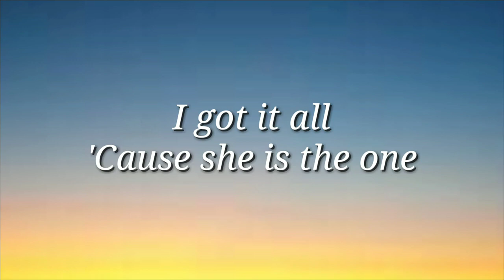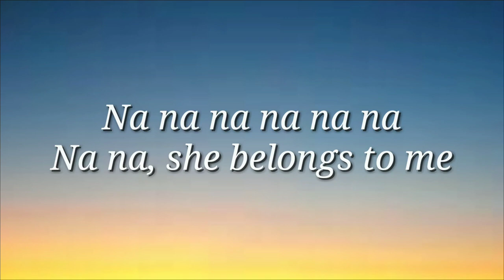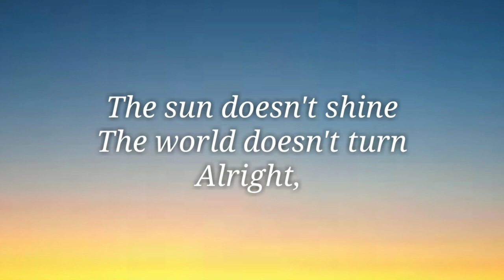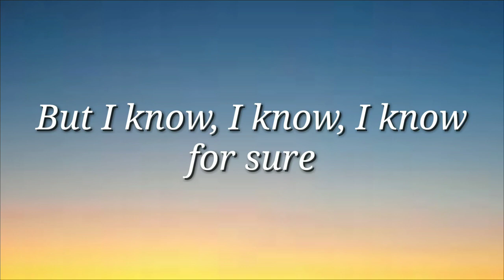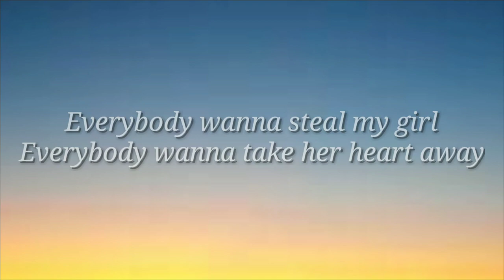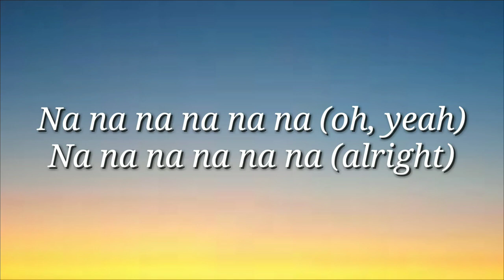One Direction - Steal My Girl (Lyrics) || StealMyGirl 10YearsOf1D sleepmusic 😍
Lyrics

Alright (alright)
Alright (alright)
Alright (alright)
Alright (alright)
Everybody wanna take her love away
Na na na na na na (oh, yeah)(she belongs to me, yeah)